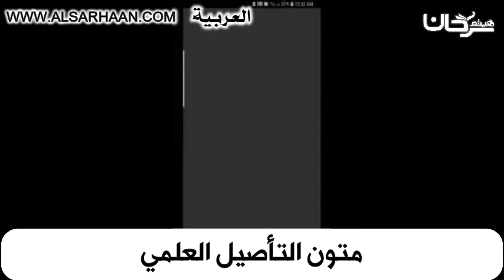متون التأصيل العلمي